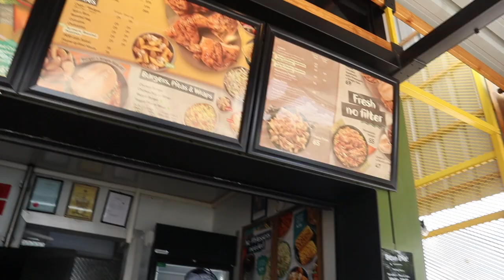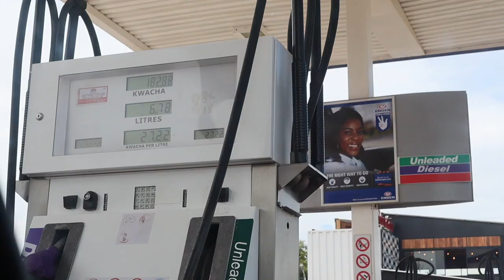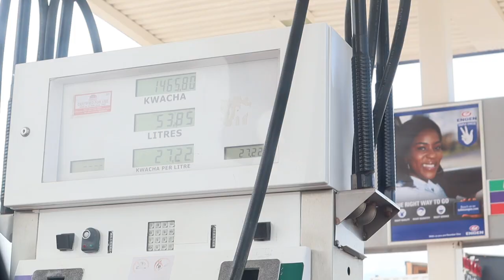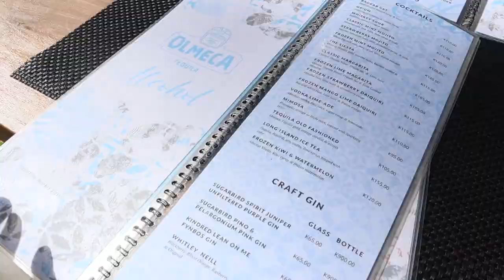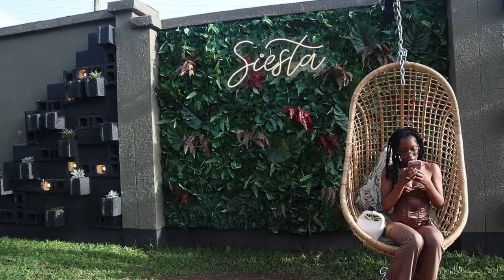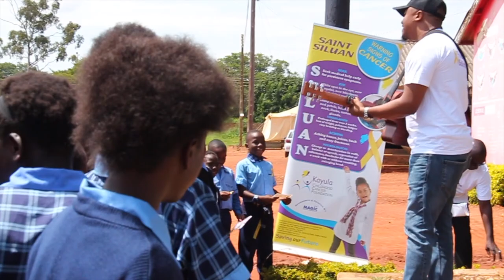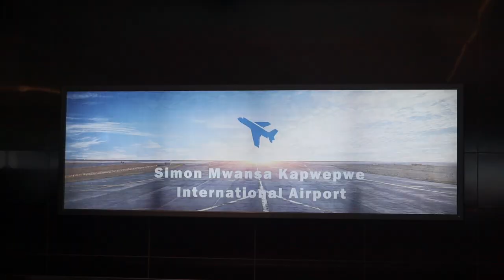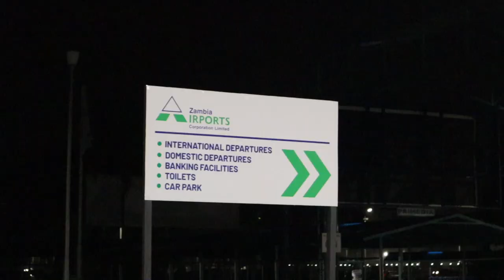Zambia Vlog: House Hunting, New Car, New Restaurants, Flying to Ndola, Fenty Beauty + More | KayxTee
We love a good Zambia vlog :)

Xoxo, Kay💕
Subcount: 12,549